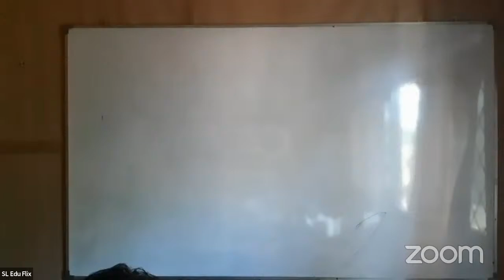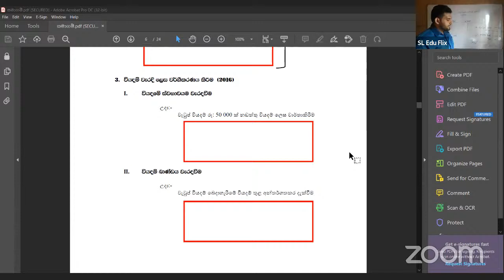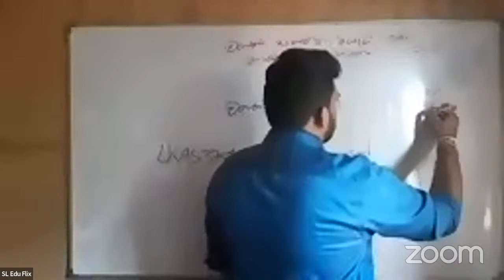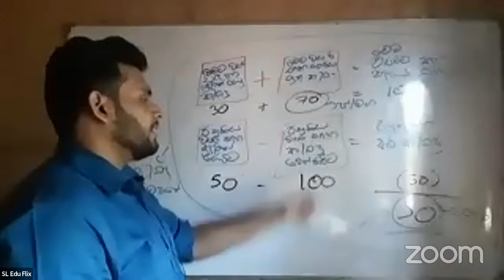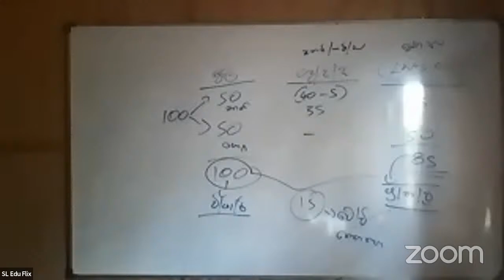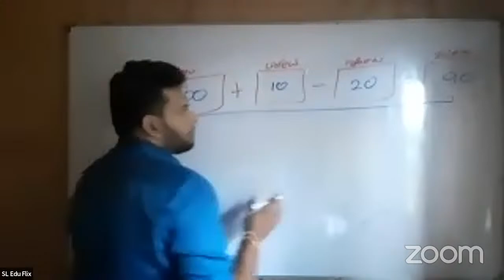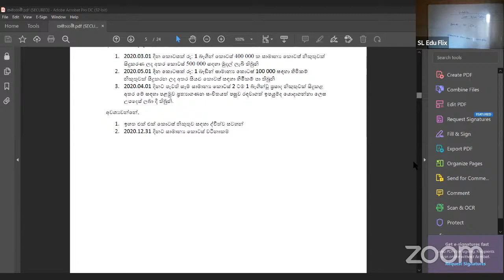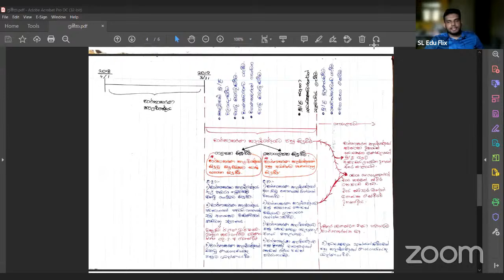Target Seminar Series - Accounting Session By Tharindu Pilapitiya